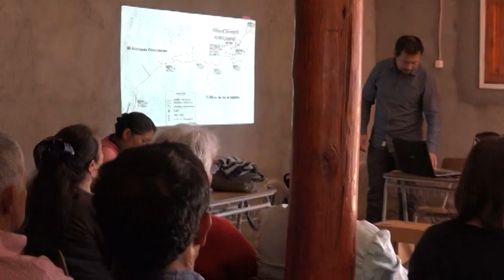Presentan proyecto de Construcción del Sistema de APR para Pangalillo.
Hasta la sede social de la localidad de Pangalillo de la comuna de Los Vilos, llegaron representantes del Municipio local acompañados del Diputado de la región de Coquimbo Daniel Núñez, para dar a conocer a la comunidad el proyecto de la construcción del sistema de agua potable rural (APR) para el sector.
Con el propósito de mejorar las condiciones de vida de los habitantes del sector de Pangalillo, el municipio local encabezado por el Alcalde Manuel Marcarian Julio, se encuentra trabajando en este importante proyecto ya que el suministro del vital elemento es distribuido a través de camiones aljibes, en la oportunidad profesionales de la secretaria de planificación comunal, expusieron sobre el proyecto de construcción del sistema de APR y dieron a conocer el trabajo que se ha estado realizando en esta materia.
Por su parte el diputado Daniel Núñez, señaló en la ocasión que existe el compromiso de parte del ministerio de obras públicas y que para el 2018 estarán disponibles los recursos para comenzar con la ejecución de esta importante iniciativa.
El proyecto de construcción del sistema de agua potable rural para el sector de Pangalillo beneficiará a cerca de 100 familias, Modesta Pizarro Presidenta del comité de APR de Pangalillo, se mostró muy contenta por las buenas noticias que se entregaron para el sector.